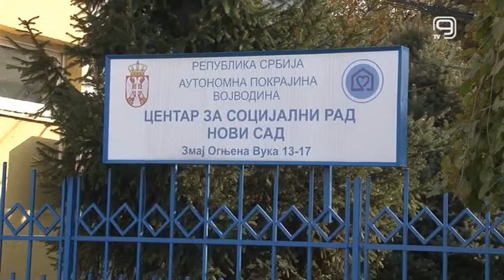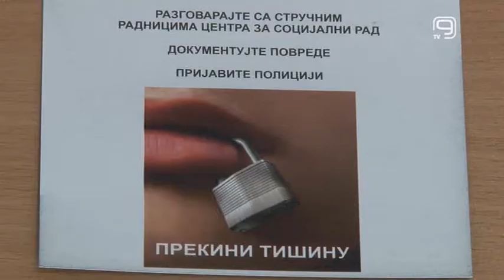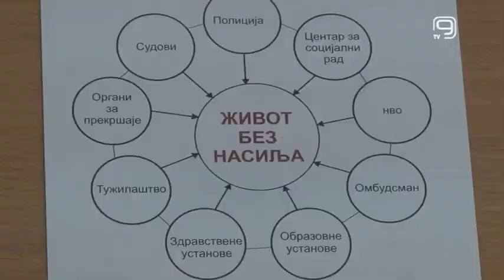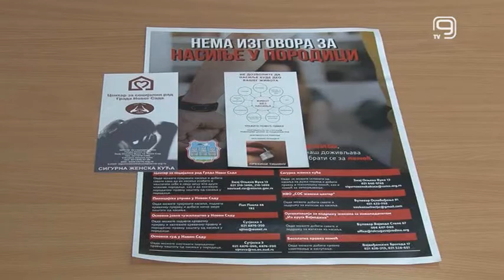TV KANAL 9, NOVI SAD: NASILJE NE SME POSTATI EPIDEMIJA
Brojnim akcijama kod nas i u svetu danas se obeležava Međunarodni dan borbe protiv nasilja nad ženama. Povodom početka šesnaestodnevne kampanje koja će trajati do 10. decembra, Pokrajinski ombudsman poručuje da nasilje nad ženama ne sme da postane epidemija u našem društvu.